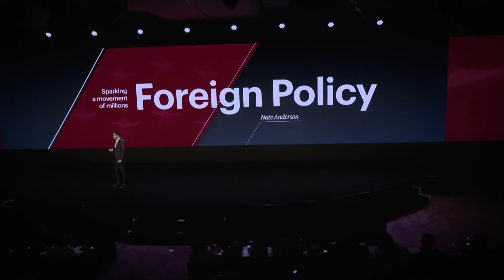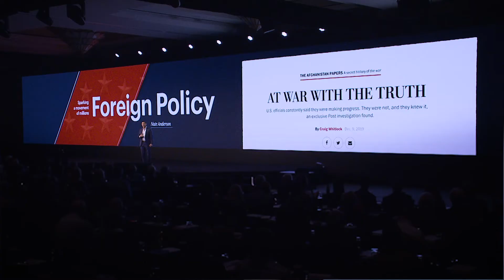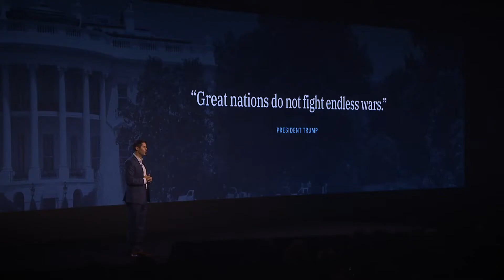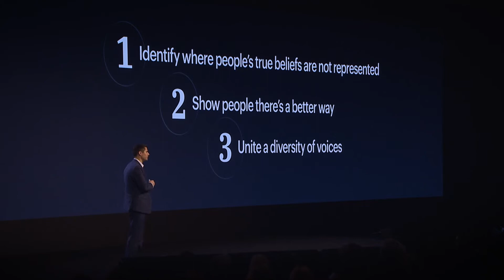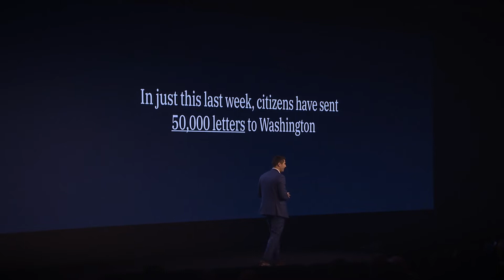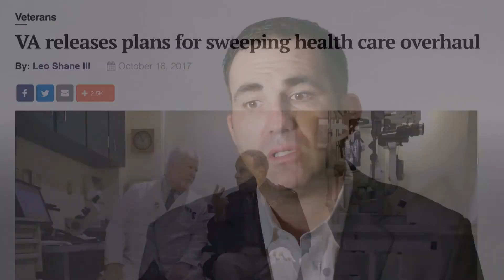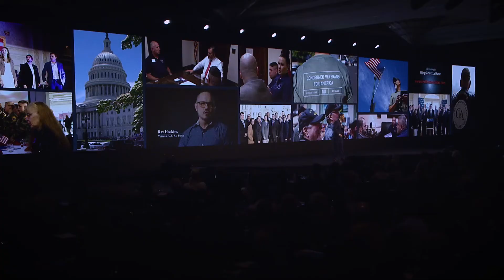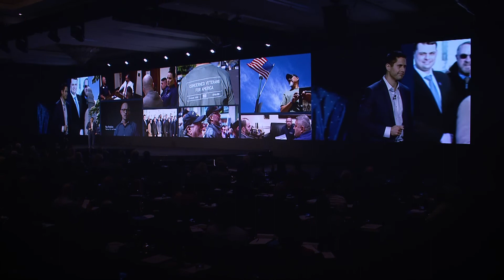Ending the Moral, Fiscal, Constitutional, and Security Crises of Endless War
The American dream is impossible for too many veterans after 18 years of endless war. These conflicts, explain Concerned Veterans of America (CVA) Executive Director Nate Anderson in his Winter 2020 Summit Foreign Policy plenary, represent a bipartisan foreign policy failure to find a better way.

There is challenge to the status quo. CVA’s “End Endless Wars” initiative targets 2020 battleground states to insist that our leaders bring our troops home. A nontraditional coalition of groups like Vote Vets and dignitaries such as former U.S. Senator Jim Webb can end the moral, fiscal, constitutional, and security crises endless war imposes on America.